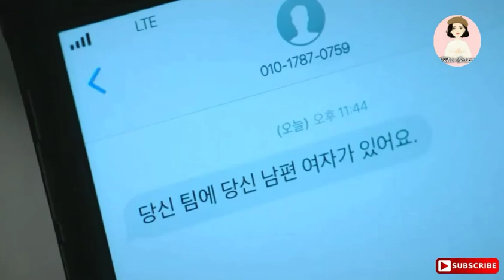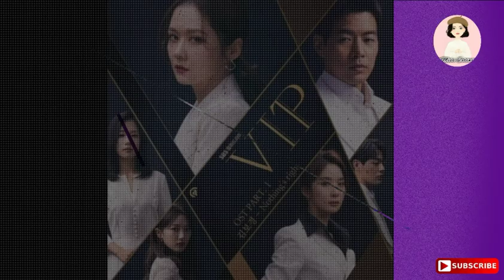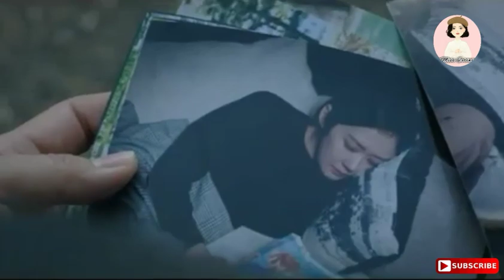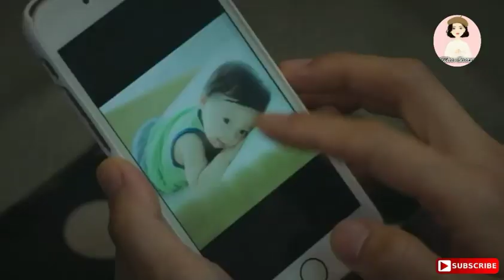8 ALASAN KALIAN WAJIB NONTON DRAMA KOREA "VIP" - Miss Ceriwis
Penonton dibuat emosi dan geram dengan pelakor dalam drama korea VIP ini...

drama yg memperoleh rating tinggi ini sukses membuat emosi penonton bercampur aduk ketika menyaksikannya 👍

Akting seluruh pemeran dalam drama VIP ini, pantas sekali diajungi jempol 👍sangat luar biasa 😊

Miss Ceriwis adalah Chanel yang berisi beragam hal tentang KPOP, Drakor, Drama China, Film, Idol, Aktor / Aktris, Berita terbaru KPOP, dan berbagai hal menarik lainnya.